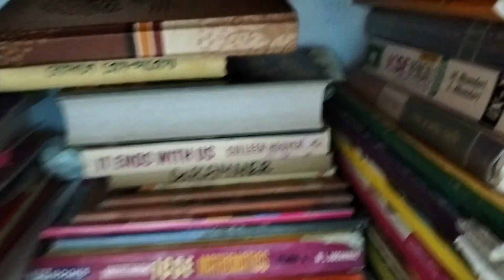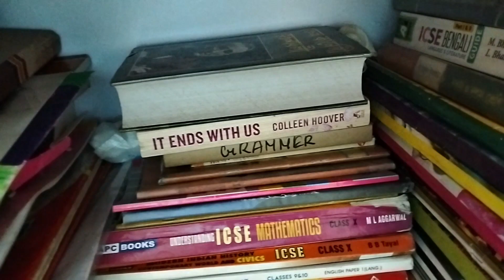আজ সারাদিন বৃষ্টি, বর্ষাকালে ঘরে বসে বৃষ্টি দেখা, খিচুড়ি আর ইলিশ মাছ ভাজা হলে কত ভালো হতো